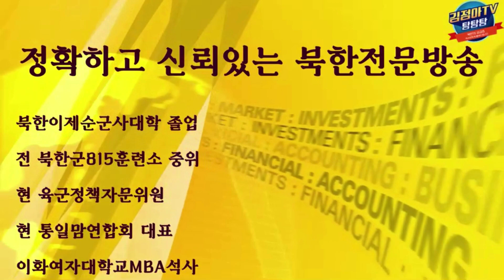북한을 유지하는 4가지 감시체계 총정리 (388)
북한체제를 유지하는 감시체계에 대한 총정리를 하는 과정에 과거 북한보위부가 신발신고 가정집에 쳐들어간 사건을 직접 겪은 스토리를 담은 영상입니다.
많은 시청바랍니다. 감사합니다.

국내후원 : 국민은행 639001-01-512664 김정아

If you want to support me, please visit this Please help me not to stop activities until the end so that I can stand firm and meet them as a mother. The words of support from many people give me a lot of strength. Thank you very much.